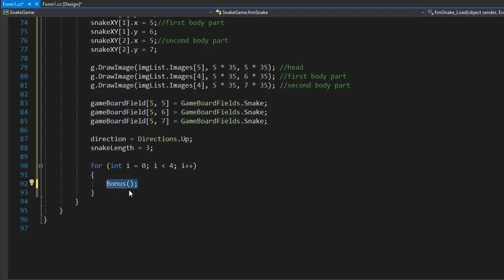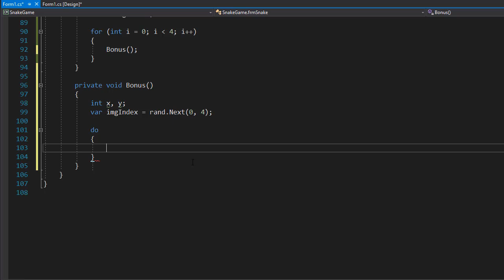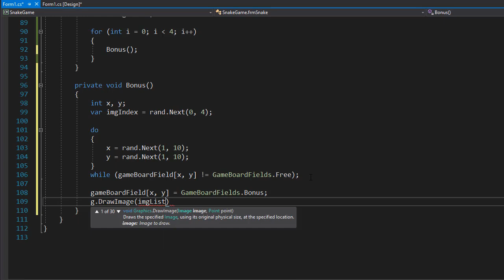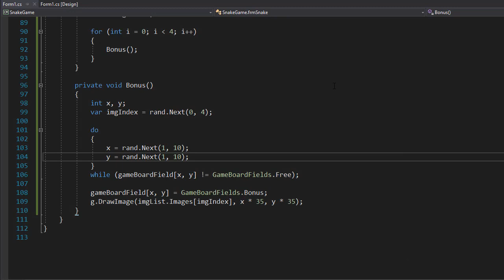C# Game Programming - Hungry Snake Pt.8 - Painting The Bonuses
Get the full course on Udemy